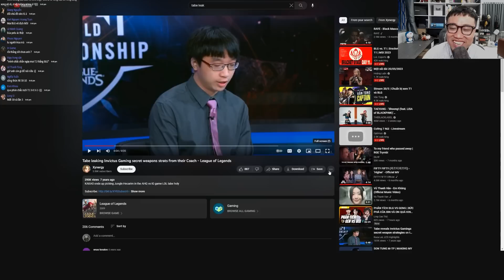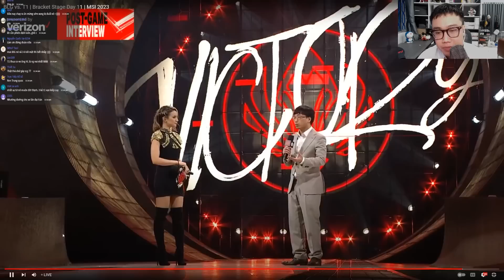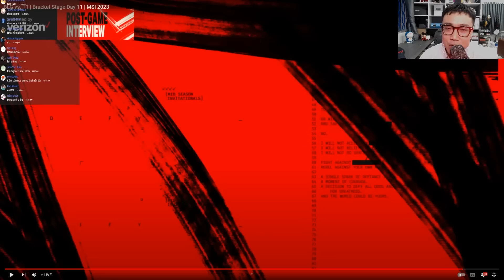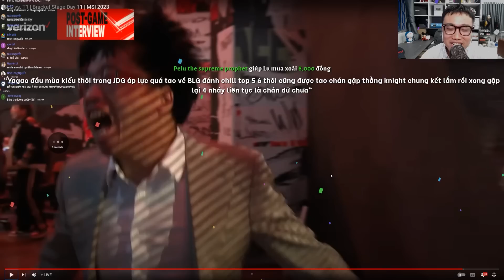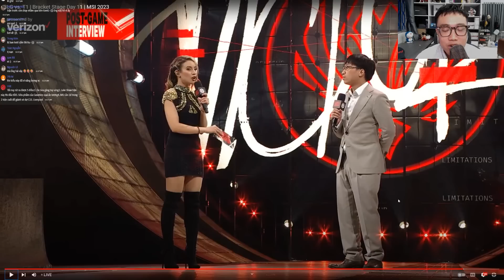Lu Talkshow: Vì sao T1 thua trận? - Ban huấn luyện BLG số 1 LPL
Lu Talkshow: T1 thua là do ngu - Ban huấn luyện BLG số 1 LPL